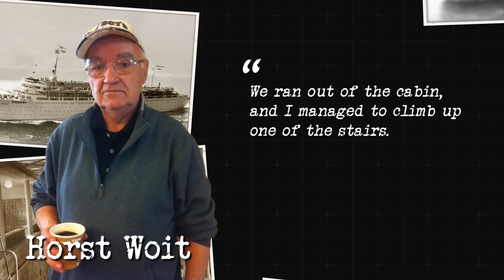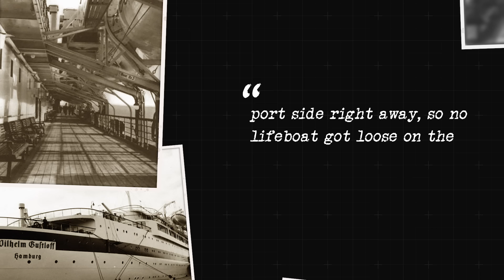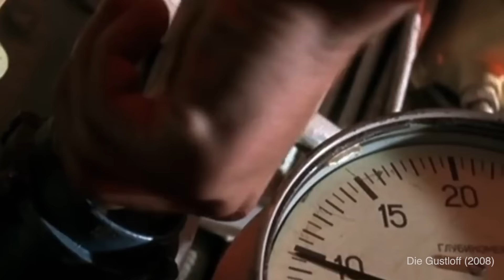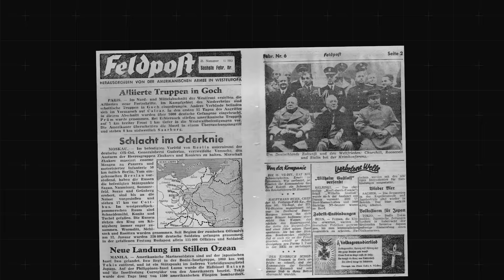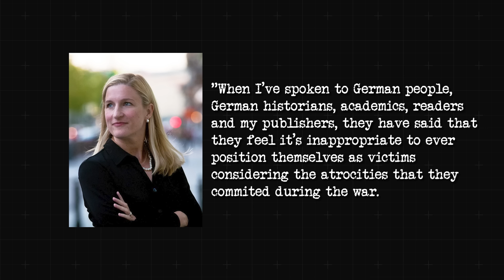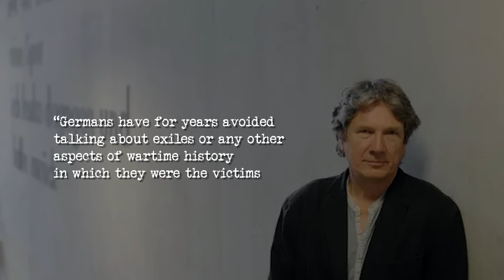Sinking of MV Wilhelm Gustloff | How 9000 Drowned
The in-depth story of the MV Wilhelm Gustloff sinking and how over 9000 drowned.

It’s January 30th, 1945, and a 10-year-old boy named Horst Woit is fleeing the war. Germany is losing, and the Russians are coming for revenge. Everyone in East Prussia, North Germany, is ordered to evacuate. Their only hope is to get on board the Wilhelm Gustloff, a ship that will bring them to the safer city of Kiel.
Later that night, Horst watched the ocean liner disappear into the Baltic Sea. Estimates say between 7000 and 9000 people died. To put it into context: 1500 people died on The Titanic. It was by far the greatest maritime disaster of all time.
So why do we know so little about this tragedy?